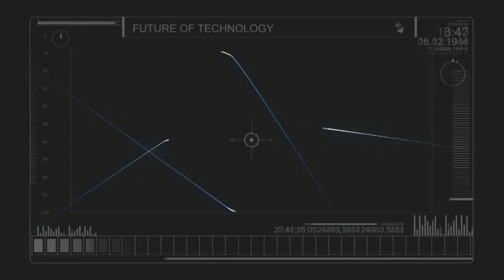F.E.A.R. 3 Part 3 by VoxeG